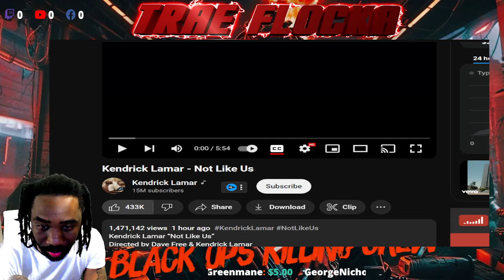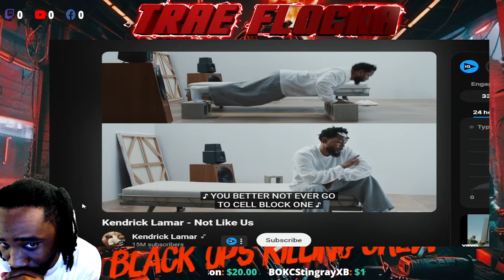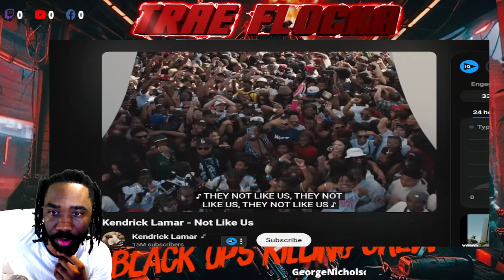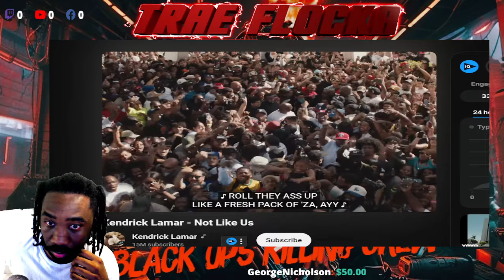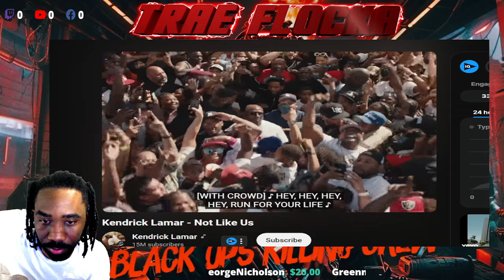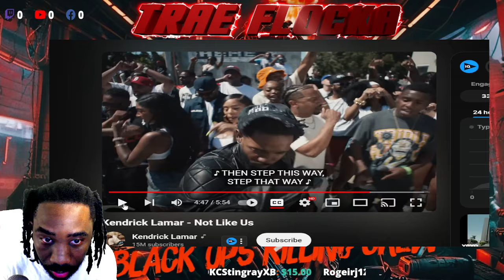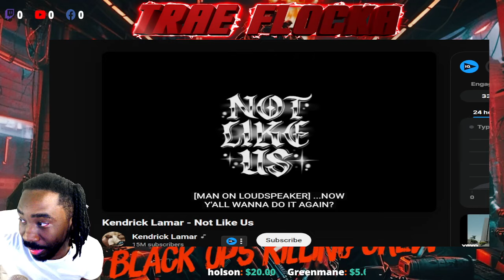TRAE FLOCKA WATCHES DRAKE'S FUNERAL I MEAN KENDRICK NOT LIKE US VIDEO LOL(REACTION)